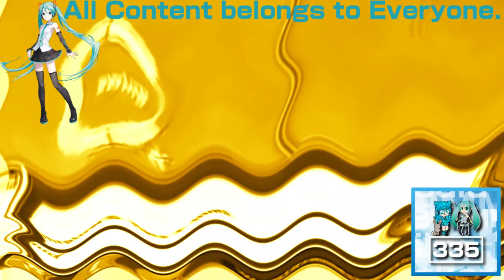(REQUESTED) Windows 98 Commercial in Videoup V6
Requested by: TheCandyMTAVME762LogoMaker582 and TheObjectDonutFantasticSquad936 / DFLE294 HD